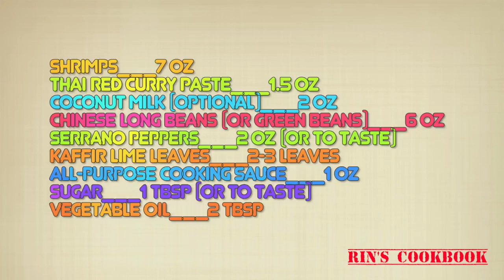How to make Thai Pad Prik King w/ Shrimp! (Red Curry & Long Beans Stir-fry) ผัดพริกขิงกุ้ง 咖哩蝦炒長豇豆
Rin's All-purpose cooking sauce recipe / สูตรซอสปรุงอาหารอเนกประสงค์

Ingredients
1. shrimp___7 oz
2. Thai red curry paste___1.5 oz
3. coconut milk (optional)___2 oz
4. Chinese long beans (or green beans)___6 oz
5. serrano peppers___2 oz (or to taste)
6. kaffir lime leaves___2-3 leaves
7. all-purpose cooking sauce___1 oz
8. granulated sugar___1 tbsp (or to taste)
9. vegetable oil___2 tbsp